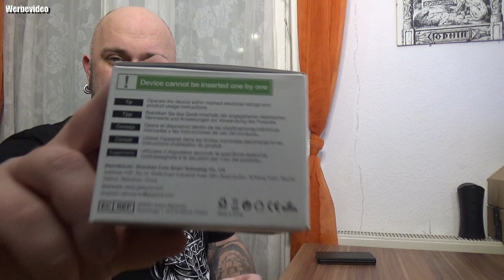Gosund Kleinste Alexa Smart Steckdose Stromverbrauch messen Timer Funktion Fernsteurung Smart Plugs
1) Mit physischen Tasten, kann ohne Netzwerk gesteuert werden;
2) Die kleinste intelligente Steckdose der Welt (Gewann den deutschen Red Dot Design Point 2020!）;
3) Maximale Last von 10A / 2500W Max;
4) Garantie für importiertes feuerfestes PC V0-Material für die Schale;
5) Blitzschutz, Überstrom, Überlastsicherheit;
6) Fernbedienung mit APP und ohne Entfernungsbeschränkung;
7) Mit gemessener Leistung und Energiesparsteuerung den Energieverbrauch rechtzeitig erfassen;
8) Timing- und Countdown-Funktionen, Zeit frei einstellen;
9) Multifunktionale Szeneneinstellungen für ein intelligentes Lebenserlebnis;
10) Unterstützen Sie Alexa, Google Home.
- Multifunktions Smart Steckdosen: Die Gosund WLAN Buchse ist das kleinste und attraktivste Gerät seiner Art weltweit (Aktualisierte Version: EP2). Maximale Last von 2500W. Tuya kann nicht zum Aktualisieren der Firmware verwendet werden! Gewann den Germany Red Dot Design Award. Smart Steckdosen funktioniert mit "Alexa" und "Google Home" für die Sprachsteuerung. Es kann auch über die Handy-App gesteuert werden.und erreichen Sie die Fernsteuerung Ihrer Haushaltsgeräte von überall.
- Zeitplan und Timer einstellen: Planen Sie den Smart Steckdose so ein, dass die Elektronik bei Bedarf automatisch ein- und ausgeschaltet wird, z. B. indem die Lichter in der Dämmerung eingeschaltet oder bei Sonnenaufgang ausgeschaltet werden. Stellen Sie mit der Countdown-Timer-Funktion einfach einen Timer ein, damit der Smart Steckdose seine Appliance automatisch ausschaltet. Kann unnötige Stromkosten effektiv vermeiden.
- Sprachsteuerung: Verwenden Sie Sprachbefehle mit Amazon Alexa, Google Home Assistant, Alexa oder Google Assistant, um Ihre Haushaltsgeräte automatisch über einen Smart Steckdose ein- und auszuschalten.Sie können Siri auch verwenden, um es über die Automatisierung Einstellungen des iPhones aufzurufen. Gosund smart plugs was Ihr Leben einfacher und bequemer macht. Viel Komfort für Sie und Ihre Familie!
- Überspannungsschutz: Zertifizierter CE Überspannungsschutz sind ein Plus, um Elektronik und Geräte vor der plötzlichen enormen Energie zu schützen und irreparable Schäden zu verursachen. Mit flammhemmendem V0-Material und langer Lebensdauer. Aus Sicherheitsgründen verfügt die intelligente Steckdose über einen physischen Schlüssel zum Schutzschalter und kann ohne Netzwerk gesteuert werden. Nach dem Cyber ​​Security Law ist Tasmota OTA nicht erlaubt!
- Kundendienst&Hinweis: Unsere Support: Wenn es ein Problem mit dem Produkt gibt, kontaktieren Sie uns bitte! Unsere Kunden werden Ihre Nachricht innerhalb von 24 Stunden beantworten!! HINWEIS: Bitte stellen Sie vor dem Kauf sicher, dass Sie über 2,4GHz WiFi verfügen. Dieses Produkt unterstützt kein 5GHz Wifi-Netzwerk. Wenn die Verbindung im "AP-Modus" fehlschlägt, überprüfen Sie bitte, ob Ihr Router Dualband-WLAN ist.